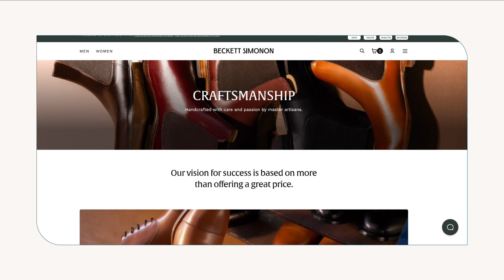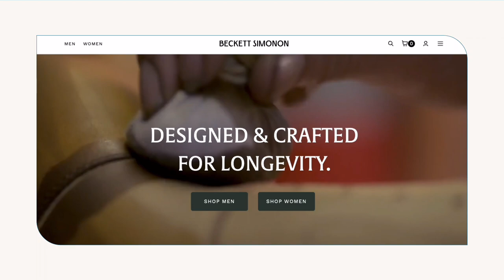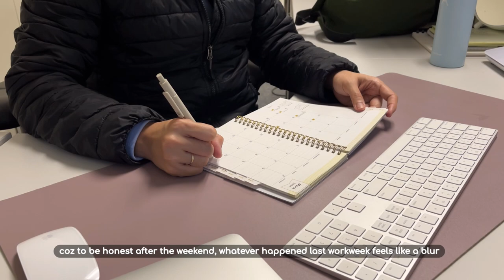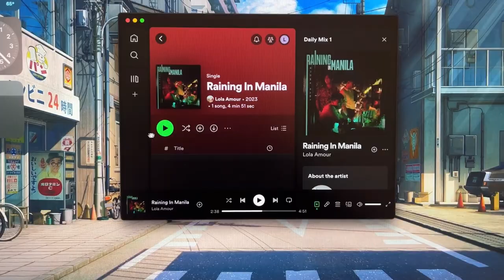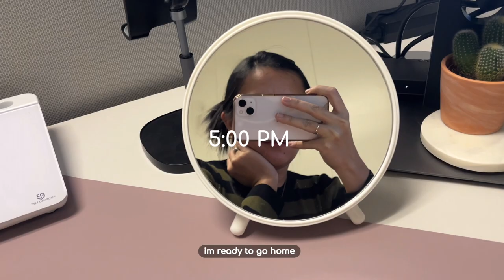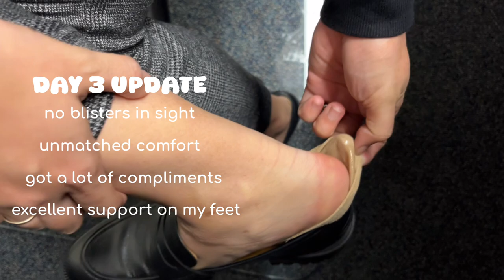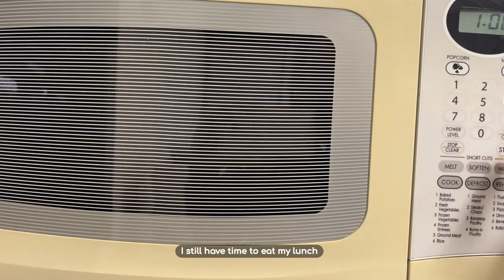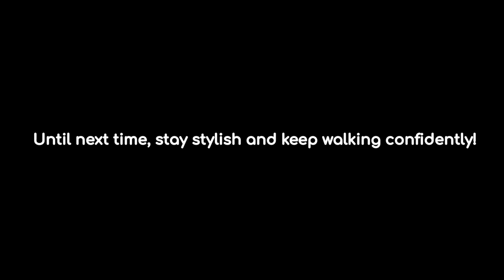A Week in my Work Life: Unboxing Beckett Simonon Loafers • Realistic 8-5 office work in the USA 🎀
Hello friends! ☁︎

Join me as I take you through a glimpse of my workweek, where I unbox a pair of gorgeous Beckett Simonon loafers.
From Monday's hectic schedule to Friday's wind-down, you'll see how these shoes elevate my style and comfort throughout the week.

𝔁𝓸𝔁𝓸 🎀